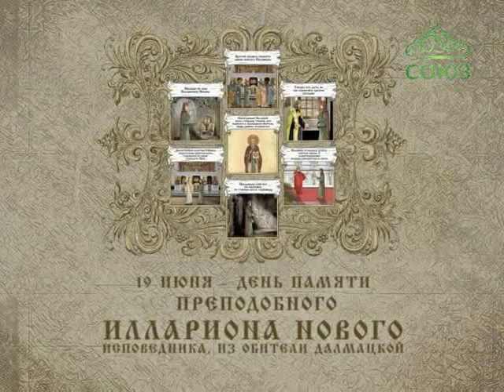Мульткалендарь. 19 июня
Преподобный Иларион Новый